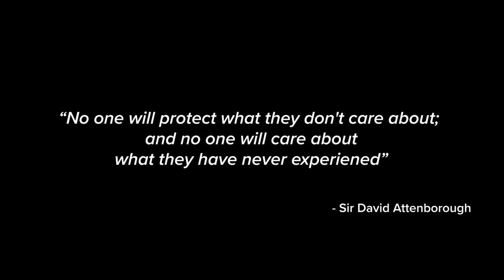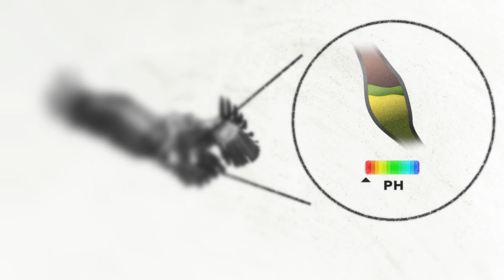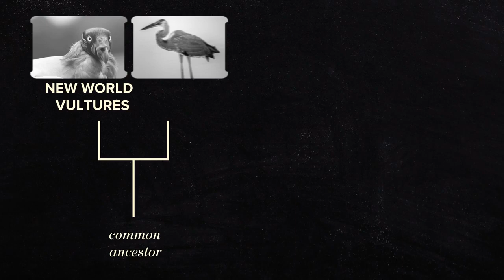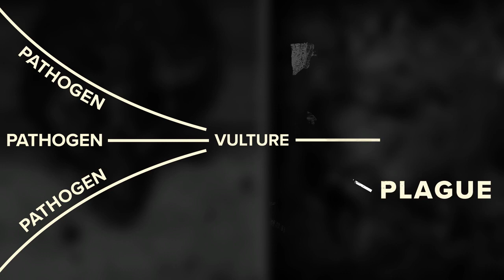The MOST important animal on the planet